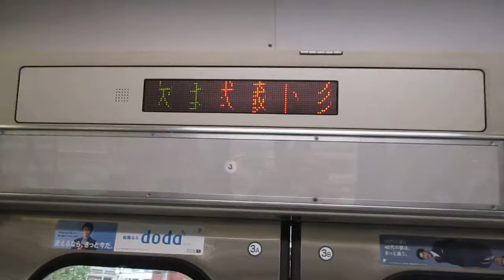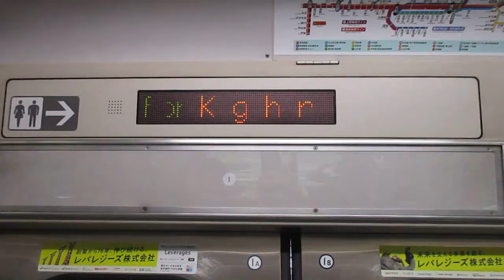【小田原～熊谷間快速運転、小山初期車による特別快速代走！！】湘南新宿ライン高崎線直通特別快速高崎行きE231系近郊型U55編成(機器更新車)+U530編成(機器更新車)15両 武蔵小杉駅発車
しかしここ最近国府津車運用に小山車、小山車運用に国府津車と代走頻発してないか？？